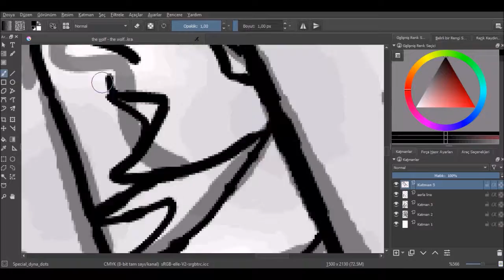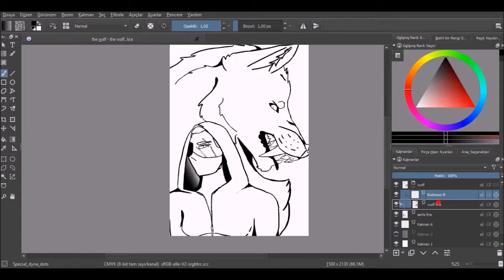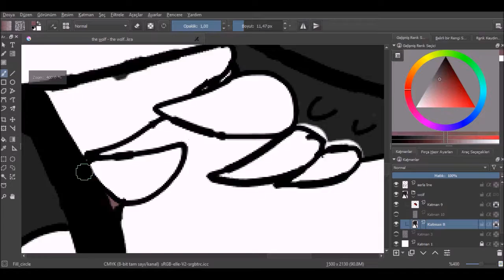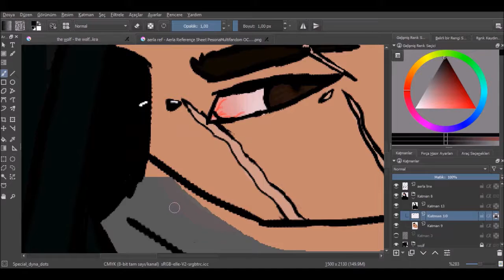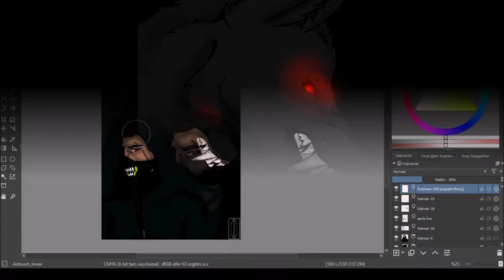The Wolf - Speedpaint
Finished Piece ;

So sorry for the inactivity .I've been in an huge artblog for a long time .And now I feel mativated but my big sis doesn't let me have the Laptop (She's just playing Sims ).And now We're moving house then we'll be out of town again etc.And I think I'll start finishing animations when the school starts XD.